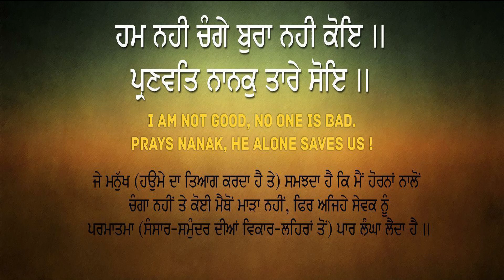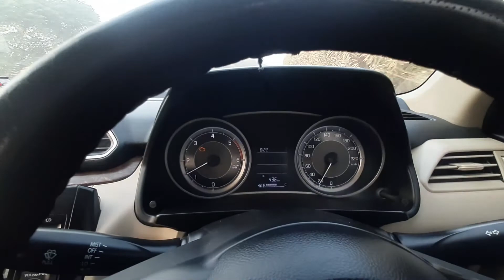ਕਿਸਾਨ ਅੰਦੋਲਨ ਦਿੱਲੀ || ਦਿੱਲੀ ਵਿੱਚ ਕਿਹੜੇ ਰਸਤੇ ਆਈਏ ਜਾਈਏ || top family dhaba